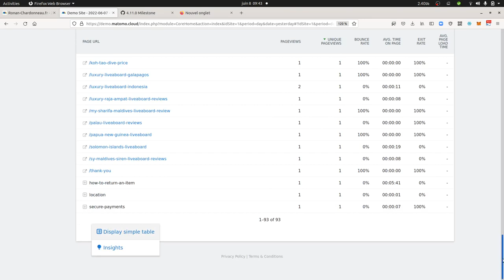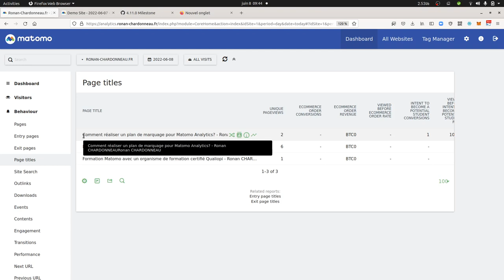Matomo - Measuring goals according to pages within Matomo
In this video tutorial we are showing how with Matomo 4.11 you can easily see which pages of your website are bringing the most conversions.